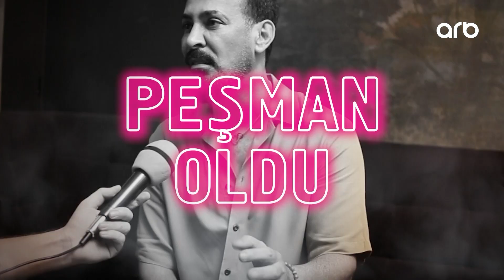Niyam Salami od püskürdü: Acından ölürdü pandemiya vaxtı – Maqazin Plus